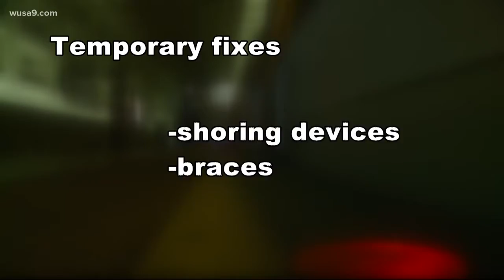Answering questions about Metro's longest-ever shutdown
The major announcement about Metro's longest ever shutdown is leaving riders with a lot of questions. The plan is to fix 20 train station platforms over the course of three years. The 400-million-dollar project is starting next summer in Northern Virginia